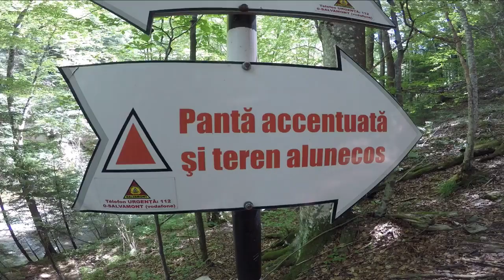Rezervatia Cheile Tisitei